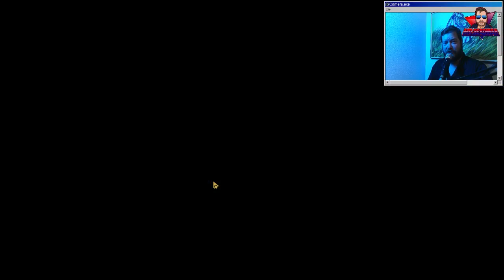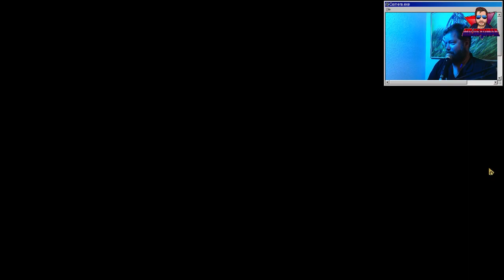Gacharic Spin Summer and Anime Matsuri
Going to Anime Matsuri to see Gacharic Spin LIVE. I'm gonna have some fun. Let's talk about the GACHARCI SPIN summer and what some of my favorite tracks are